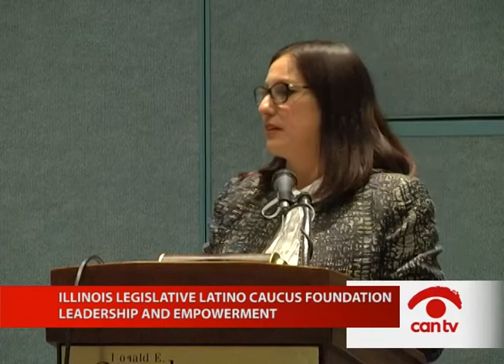Leadership & Empowerment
At the Illinois Legislative Latino Caucus Conference, Leticia Velez, Maria Wynne, Carmen Lomellin and Jesse Ruiz discuss how their personal experiences helped shape their leadership skills and vision for what defines a leader. They also appeal to the audience to remember those they lead, set goals, while building networks. This program was recorded by Chicago Access Network Television (CAN TV).